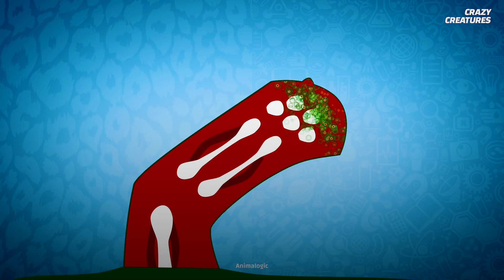We Need to Save These Adorable, Smiling Axolotls from Extinction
The axolotl's permanent smiles and feathery, external gills have made them popular among exotic pet enthusiasts. But despite their abundance in captivity, they're facing extinction in the wild. So where can you find these creatures? What's driving them toward extinction? And what's being done to save them?